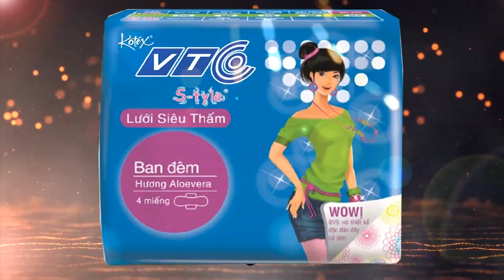[CFVN] Trận đấu cuối cùng trước khi lên tổng tư lệnh (Only Shotgun)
Trận đấu trước khi lên tổng tư lệnh của tôi (2017)

Để đặt mua những mẫu súng đồ chơi đẹp độc nhất,ghé qua ngay website SUNGDOCHOI.VN để đặt hàng
☎ Hotline mua hàng: 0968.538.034 (+Zalo)